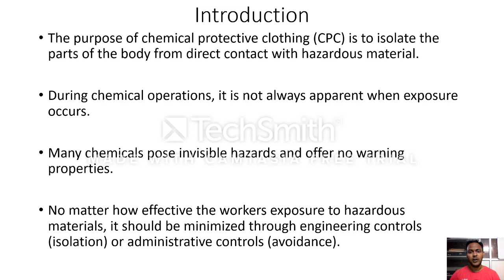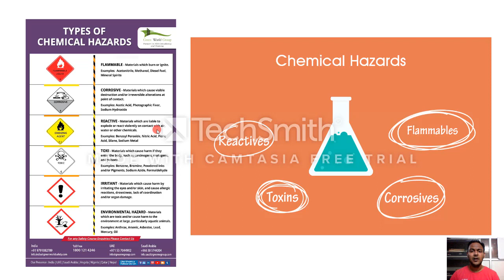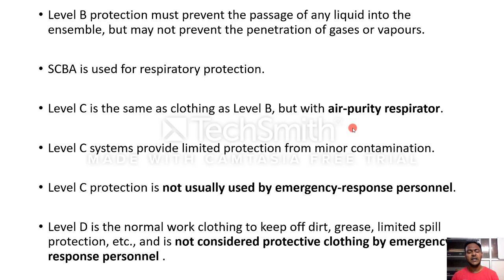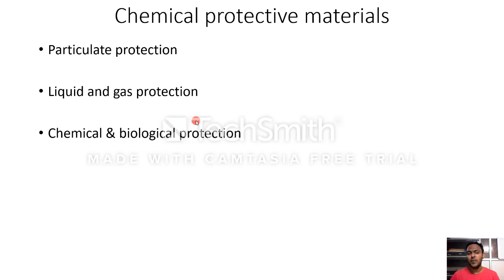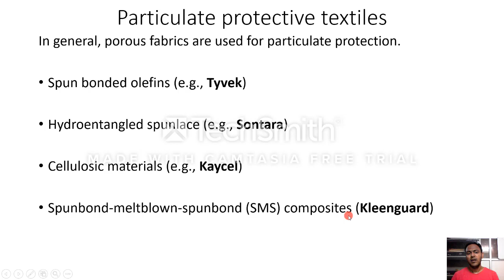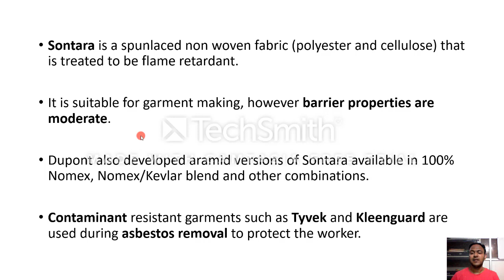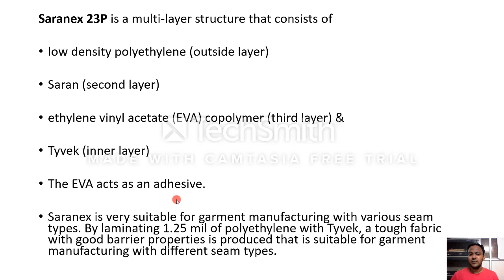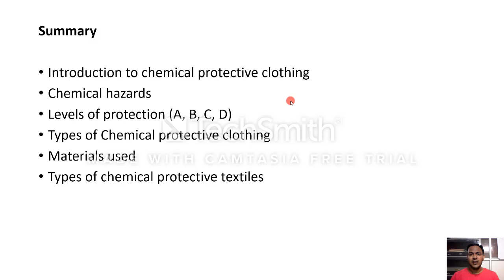Chemical protective clothing (Part I)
Dear students, This lecture is on chemical protective clothing (CPC). I have discussed about chemical hazards, different levels of protection, types of CPC & also different types of chemical protection.